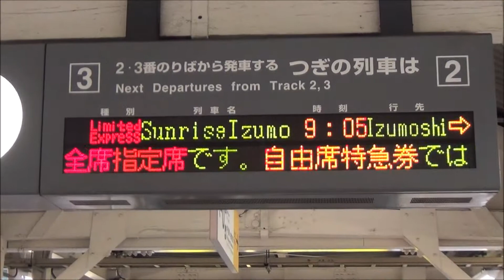米子駅 寝台特急サンライズ出雲号出雲市行285系発着 2019.1.2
4031M寝台特急サンライズ出雲 東京発出雲市行